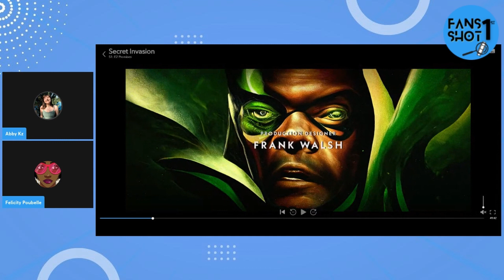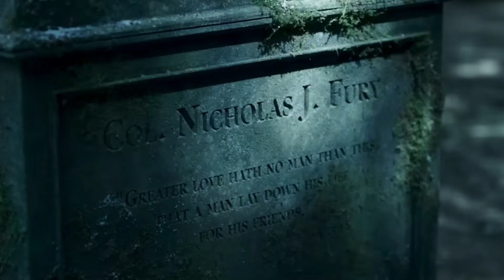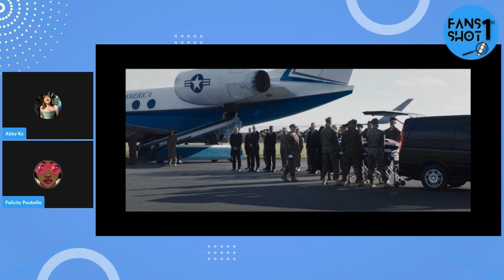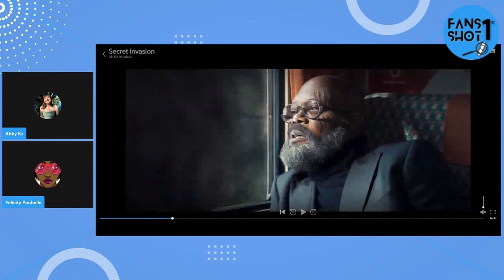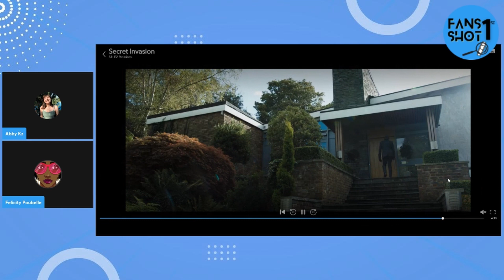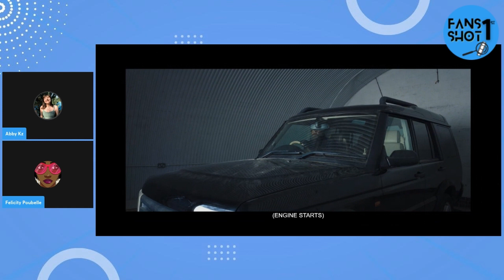Is there hope for Secret Invasion? Episode 2 Review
Secret Invasion Episode 2, let's talk about it!